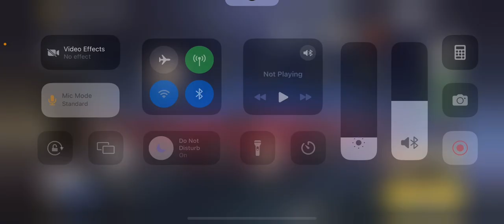FFA But It’s 1 HP